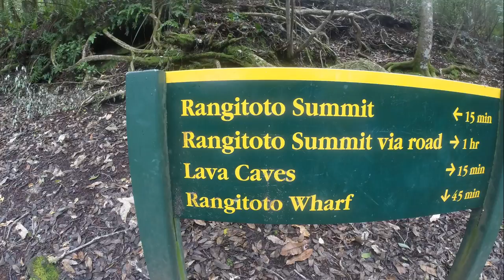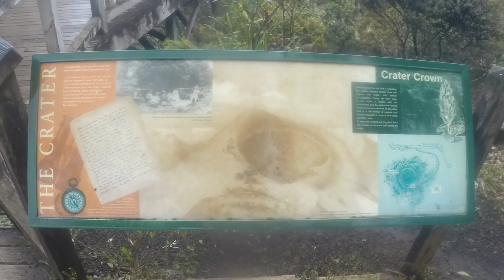Rangi Trip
Day trip over to Rangi 10ks of walking and didnt cover the whole island